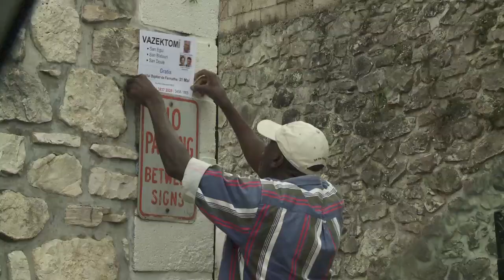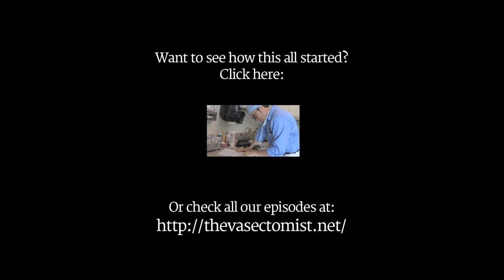THE VASECTOMY SERIES Season 2 Ep 8: Education in Haiti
Doug arrives in Haiti and immediately starts strategizing with local community leaders about setting up presentations for the local men to inform them about the vasectomy procedure.

The crowdfunding campaign on Indiegogo has finished but the project is still welcoming donations

So come on over and visit us - the more funds we continue to raise the more countries we can sign up to participate in the first ever World Vasectomy Day!  Our goal is to raise awareness about the environmental impact of rising population on the planet, men's role in family planning and vasectomy as a solution to prevent unintended pregnancies.